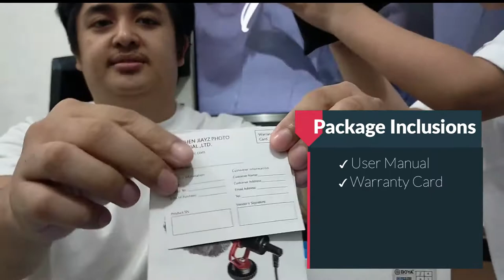Unboxing - Boya Shotgun Mic – BY 1MM & Makngrid Gorilla Tripod | P1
Unboxing of our newest toy for our future vlogs. The Boya Shotgun Microphone BY 1MM and Makngrid Gorilla Tripod.

Pamilya Palacios will show you what are the inclusion when you avail these products. We will also show you each products’ features and specification and provide you our reason why we chose on availing these items.

The video is not a paid advertisement.